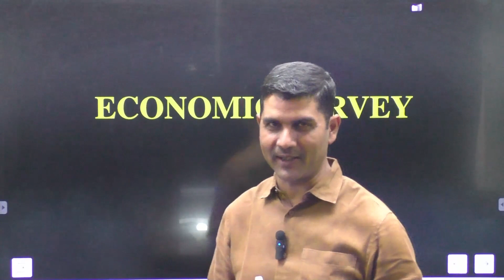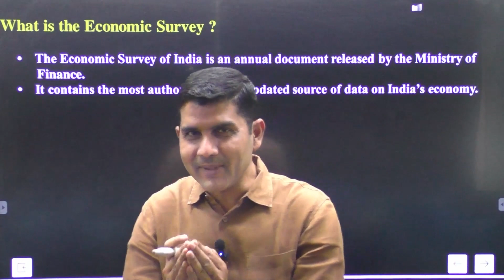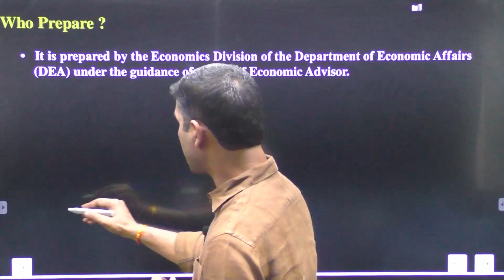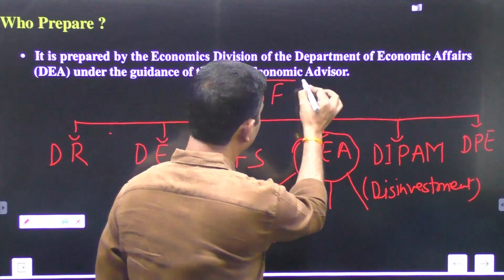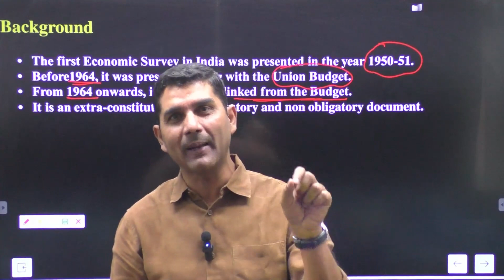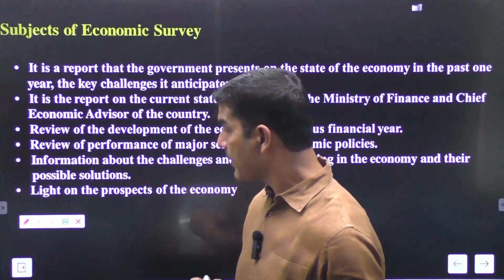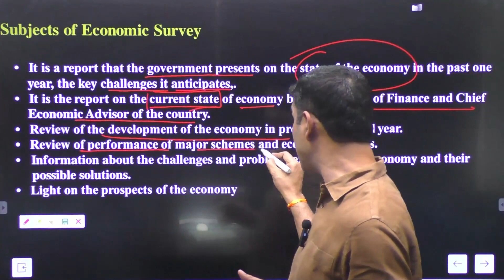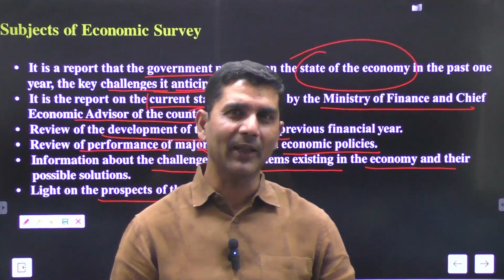क्या है Economic Survey ? | By PK Sir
The economic survey is like a yearly report card for a country's economy. It gives a detailed analysis of various economic factors like growth, inflation, employment, and government policies. It helps people understand how the economy is performing and what challenges it might face in the future.

आर्थिक सर्वेक्षण एक वार्षिक रिपोर्ट कार्ड की तरह होता है जो एक देश की अर्थव्यवस्था पर विस्तृत विश्लेषण प्रदान करता है। इसमें आर्थिक वृद्धि, महंगाई, रोजगार और सरकारी नीतियों जैसे विभिन्न आर्थिक कारकों का विस्तृत विश्लेषण होता है। यह लोगों को समझने में मदद करता है कि अर्थव्यवस्था किस तरह से प्रदर्शन कर रही है और भविष्य में किस तरह के चुनौतियों का सामना कर सकती है।